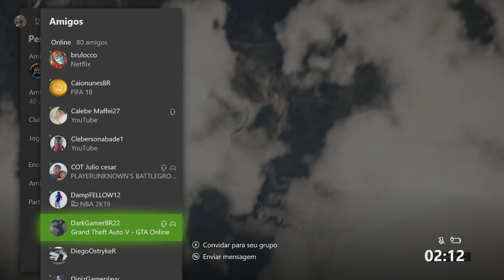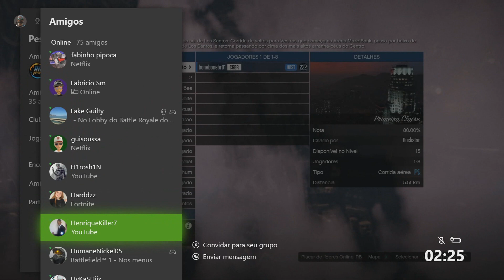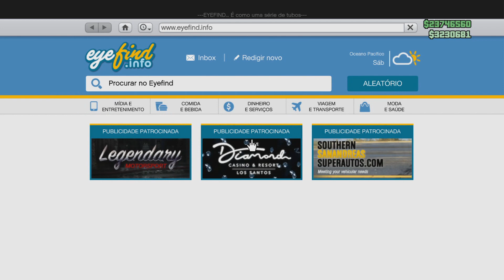GTA V ONLINE BUG PESADO NOVO MÉTODO 960,000 A 1 900,000 A CADA 6 MINUTOS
GTA V ONLINE BUG PESADO NOVO MÉTODO 960000 A 1 900000 A CADA  6 MINUTOS
NECESSÁRIO

BUNKER
CENTRO DE OPERAÇÕES MÓVEL COM ARMAZENAMENTO PESSOAL DE VEÍCULOS
GARAGEM EM BOATE, ARENA OU PENTHOUSE
ELEGY RH8 NA GARAGEM
ELEGY RETRO OU ISSi PARA COPIAR
APARTAMENTO DE LUXO
MODO DE MIRA DIFERENTE
(TROCAR MODO DE MIRA  MODO HISTORIA OU CRIADOR/ CONFIGURAÇÕES/CONTROLE/MIRA LIVRE)

Parceiros